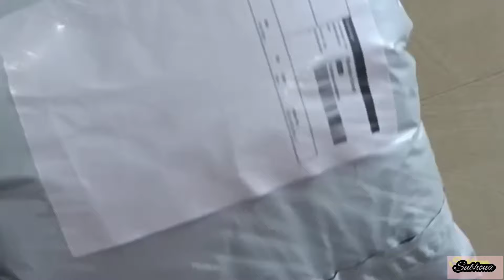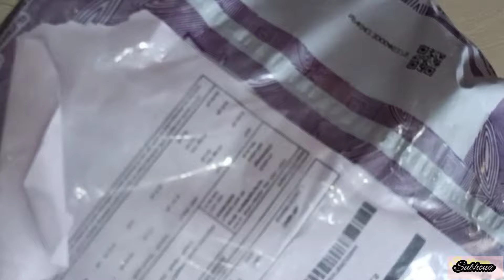Affordable Meesho Sarees Haul ।। Reasonable prices ।। Hurry Up!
Meesho Sarees Haul Reasonable prices#Hurry Up!